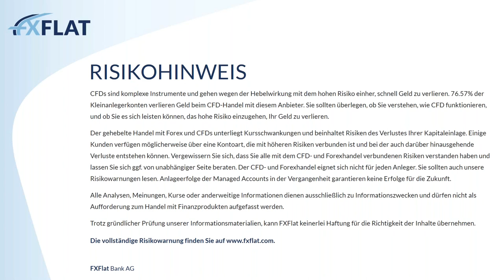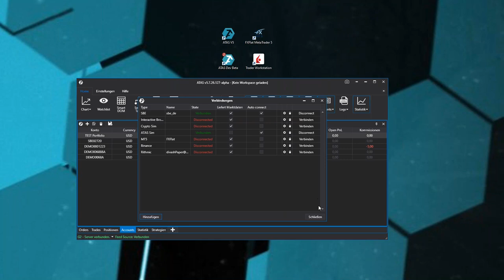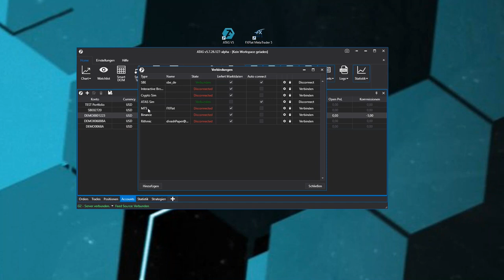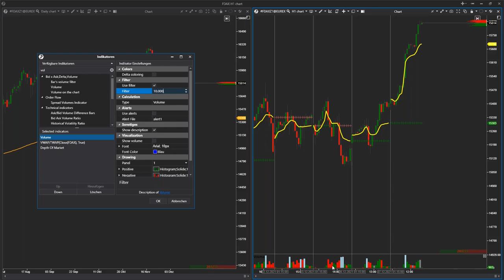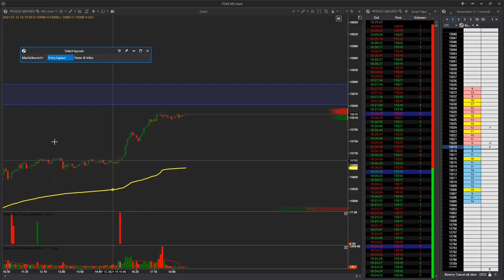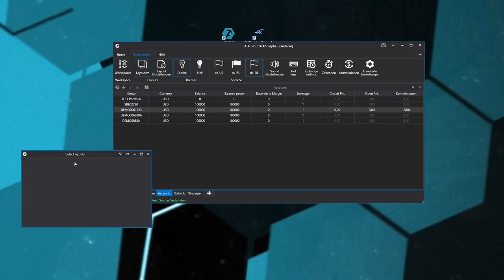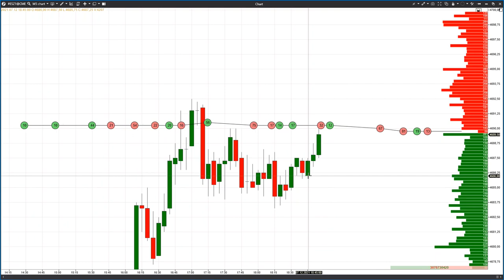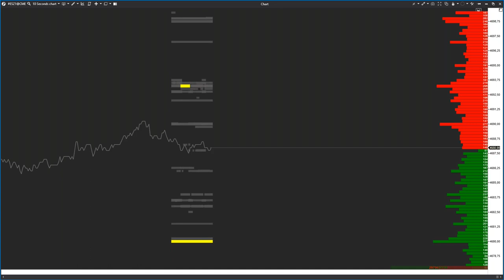Michael Burgstaller - ATAS Templates, Layouts & Workspaces erstellen 07.12.2021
In diesem Webinar wird Ihnen Michael Burgstaller zeigen wie Sie in ATAS Templates, Layouts und Workspaces erstellen und konfigurieren können.